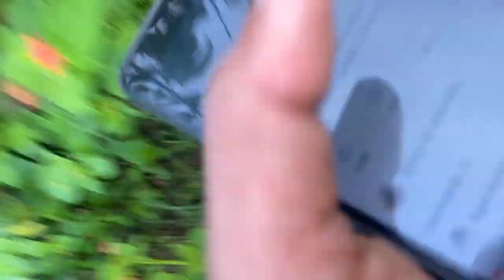Dahuk Catching || Dahuk Trap || Dahuk Hunting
Johar

Ghar bate Dahuk pakde jai rahe